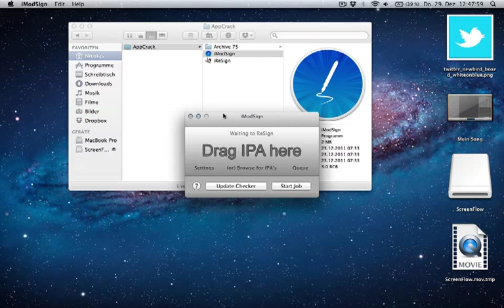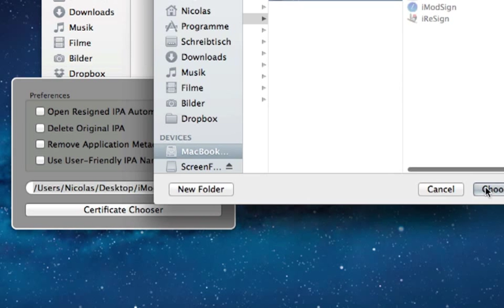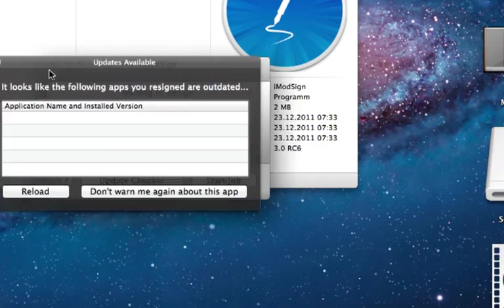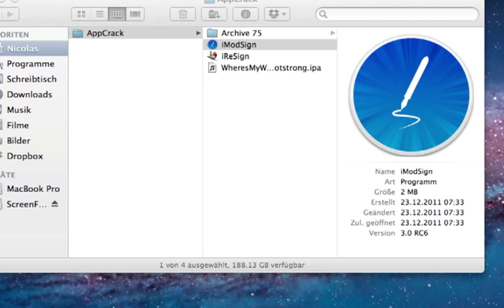iModSign - Alternative zu iReSign - Alle Apps gratis ohne Jailbreak